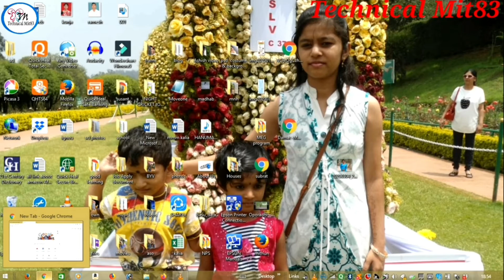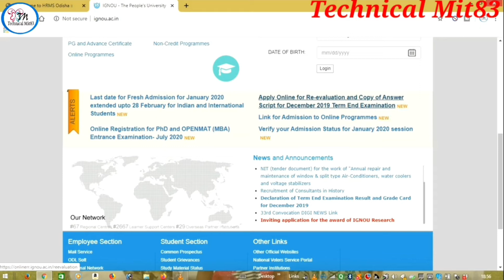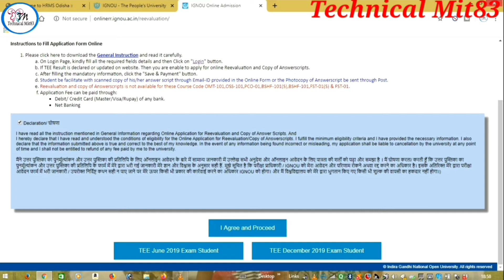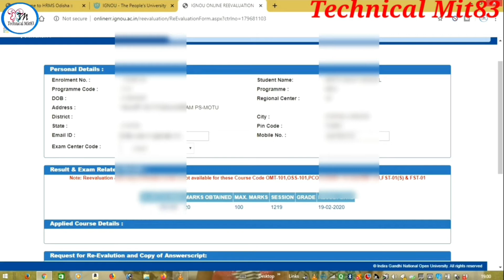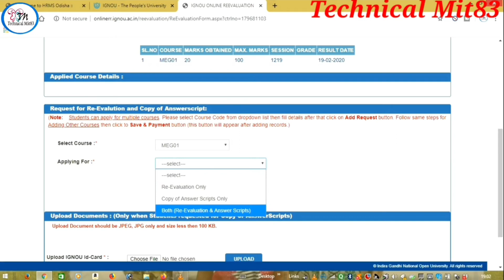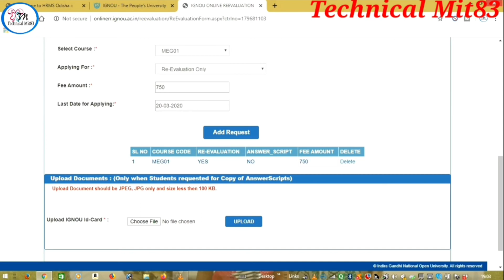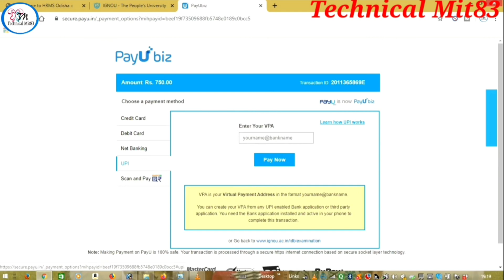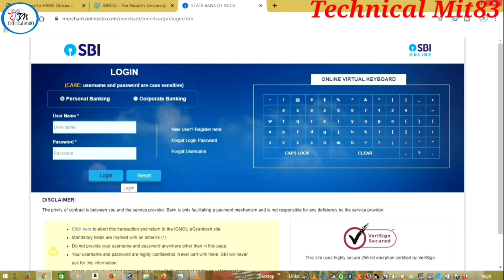How to apply for IGNOU Re Evaluation of term end Exam Answer sheet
Friends,
      In this video I try to show you how you can Apply Re-Evaluation form after exam of IGNOU. If you think you not got this enough mark that you deserve,  then you can Apply for reevaluation.. see the video without skip and know the process of Apply reevaluation form.. how to submit reevaluation form in IGNOU.. Reevaluation.